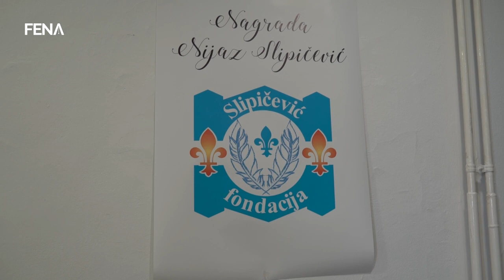Prva nagrada Nijaz Slipičević prvaku Europe u karateu Ivanu Klepiću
MOSTAR, 19. rujna (FENA) –   Svečana dodjela  godišnje nagrade "Nijaz Slipičević" upriličt u četvrtak u mostarskom Centru za kulturu, a  riječ je o nagradi koje se dodjeljuju mladim talentima iz Mostara. Video FENA/Zorana Pavković/R. M.